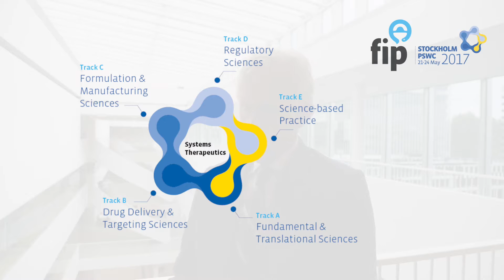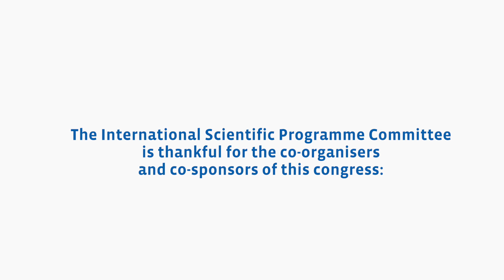6th FIP Pharmaceutical Sciences World Congress 2017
Congress chairman, Professor Meindert Danhof, of Leiden University, Netherlands, gave FIP a comprehensive outlook of the congress